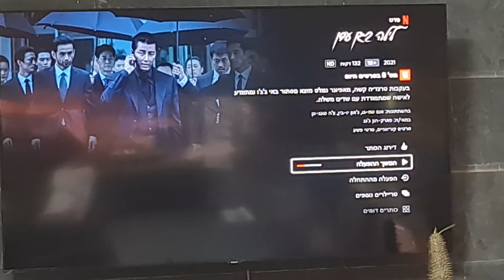אני צופה בסרט ללה בגן עדן על מאפיונרים - בנטפליקס